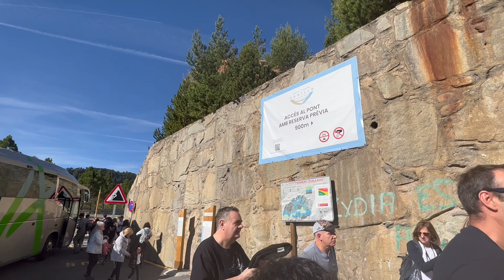Excursión en ANDORRA 🇦🇩 | Puente Tibetano y Mirador Roc del Quer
Teníamos una breve estancia en Andorra así que decidimos hacer una excursión de un día. En ella visitaríamos el segundo puente tibetano más largo del mundo y contemplaríamos unas fabulosas vistas en uno de los mejores miradores del país: Roc del Quer. Ambos se encuentran en la localidad de Canillo.

Para acabar bien el día nos dirigimos a Escaldes, donde nos daríamos un baño en las aguas termales de uno de os mejores balnearios de Europa, Caldea.